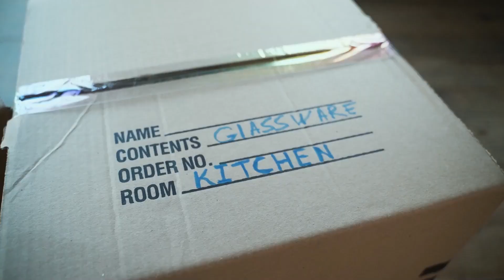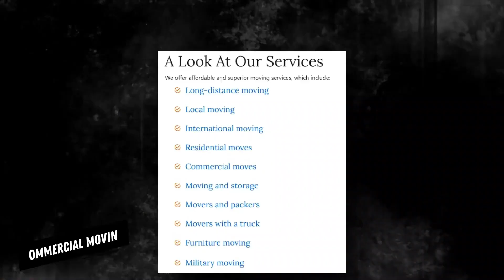Big Island's Reliable Moving Company | Expert Moving Professionals | Benefits of Hiring Movers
If you're planning to move your business to or from Big Island, Three Movers can provide you with customized moving solutions. We have been in the moving industry for over two decades, and our team of experts has experience in handling all types of moves, including commercial moves.

If you're planning to move your business to or from Big Island, contact Three Movers today for a free quote. Our experienced staff will guide you through the process and provide you with efficient and affordable moving solutions. Let us take care of all your moving needs, so you can focus on running your business.